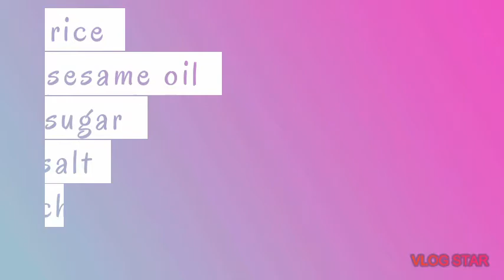How to make murang KIMBOP on the house / easy step and affordable | Divine Peralta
Ingredients/ topings:
Makki/kim
Carrots
Cucumber
Egg
Ham

Rice
Sesame oil
Sugar
Salt

Side dish:
Pechay
Garlic
Salt
Sesame oil